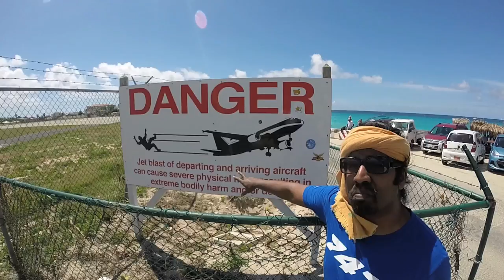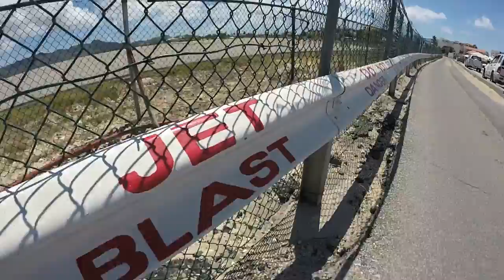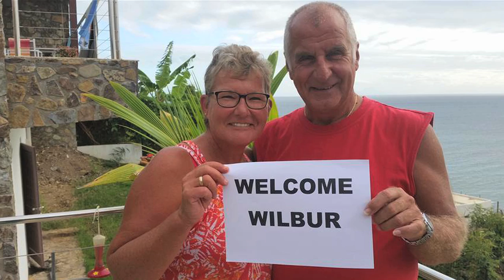How to Experience the Jet Blast: Wilbur in SXM (St. Maarten)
In this very special super call solution episode, Join Wilbur as he gets Jet Blasted in SXM, St. Maarten by a big Boeing 747-400 KLM. Step by step you will learn how to experience the jet blast as well!

Filmed by Mr. Ananias and Wilbur
A Wilbur World Wide Production